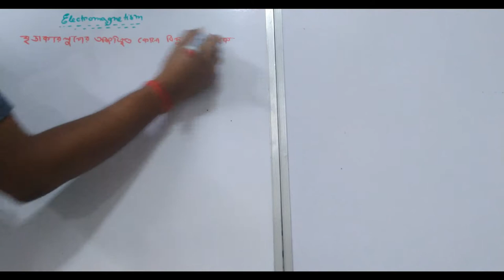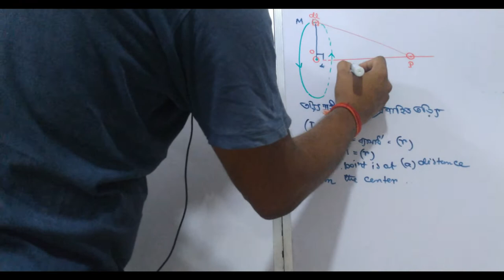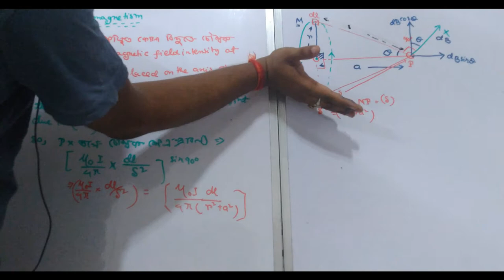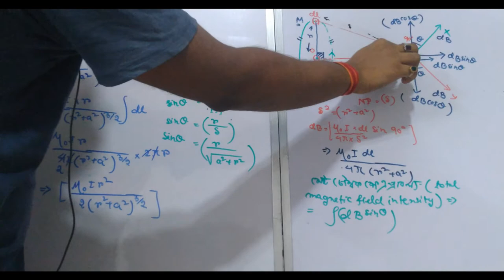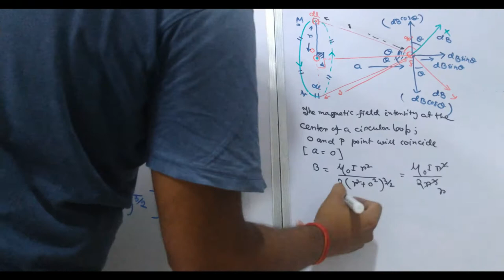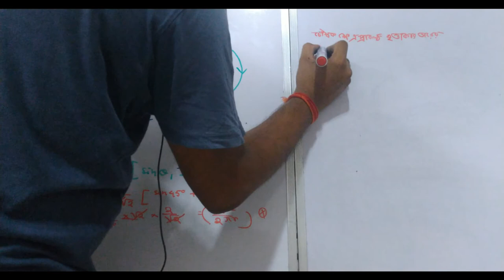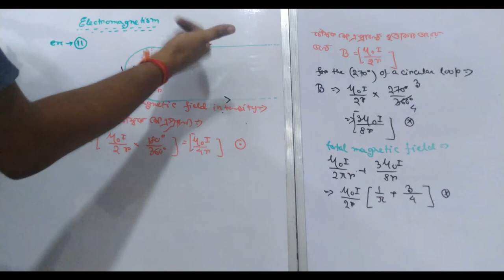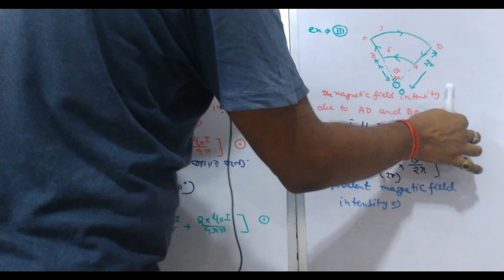Application of Biot Savart Law - Magnetic field intensity due to a circular current conducting wire